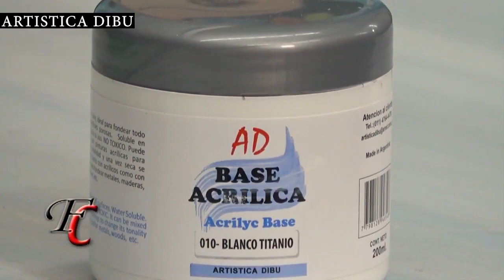Bandeja Frida Calo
Trabajo realizado por la Profesora Myrian Paint
🖌Línea de productos utilizados:
●ACRILICO DECORATIVO
Gran concentración de pigmento y alto rendimiento con envase Pet irrompible.
116 colores (95 colores comunes, 15 perlados (metalizados) y 6 Fluo por 60ml y 200ml (60 colores)).
●BASE ACRILICA
Base acrílica color, ideal para fondear todo tipo de superficies porosas como: metales, maderas, yesos, mimbres, etc. Listo para su uso. Puede mezclarse con pinturas acrílicas para cambiar su tonalidad y una vez seca se puede pintar tanto con acrílicos como con oleos. Soluble en agua, No toxico. 27 colores en envase de100ml y 200ml.
●GESSO PROFESIONAL
Pasta blanca, inalterable. Formulada para preparar superﬁcies a las que luego se le aplicaran productos al agua o al
aceite. Ideal para alisar telas de bastidores o preparar superﬁcies de madera, yeso, bizcocho cerámico, etc. Aplicar puro o ligeramente diluido con agua, con pincel, espátula o rodillo. Soluble al agua. No toxico. Envase de 80, 300 gr y 1 kg.
● Espátulas Profesionales de Acero AD en 27 modelos
●Pincel AD Serie 584 (Cerda – Redondo corto)
Pelo de cerda blanca – Mango largo – Nº 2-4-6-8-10
●Penelesa AD Serie 740 (Sintético – Chato)
Pelo de Toray – Mango Celeste – Nº 0,5 – 0,75 – 1 – 1,5 – 2 – 2,5
● Pincel AD Serie 604 (Sintético – Angular)
Pelo de Toray Oro/Marrón - Mango corto- barnizado- Nº 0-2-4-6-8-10
● Pincel AD Serie 139 (Sintético – Liner corto)
Pelo de Toray - Mango corto- Oro/ Negro - Nº 000 – 00 – 0 – 2
● Pincel AD Serie 601 (Sintético – Redondo)

Tecnica : Pintura Decorativa

📝Para más información de todos nuestros productos entra en
✔️nuestra página web y bájate nuestro catálogo.